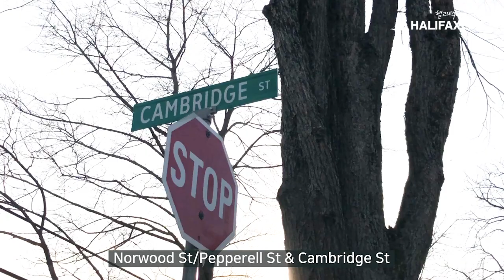캐나다 핼리팩스 공립학교: Sir Charles Tupper Elementary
[핼리팩스라이프]의 핼리팩스 공립학교 둘러보기!
핼리팩스라이프가 핼리팩스 다운타운의 west에 위치한 공립 초등학교인 Sir Charles Tupper Elementary School을 소개합니다.

핼리팩스 조기유학/자녀무상은 13년 토박이 현지 전문가 핼리팩스라이프에 문의하세요!